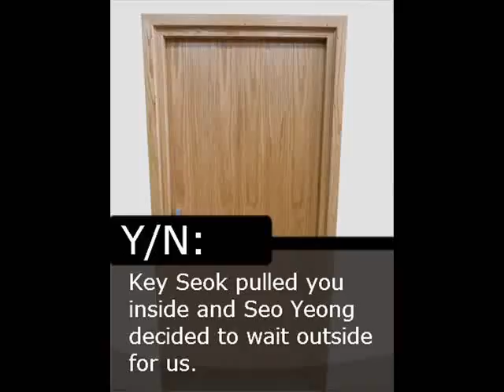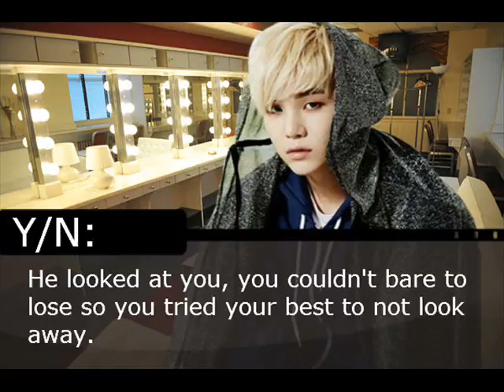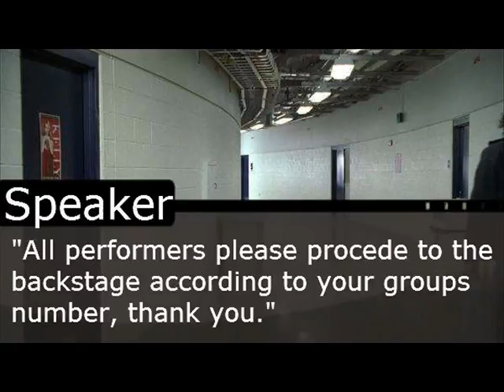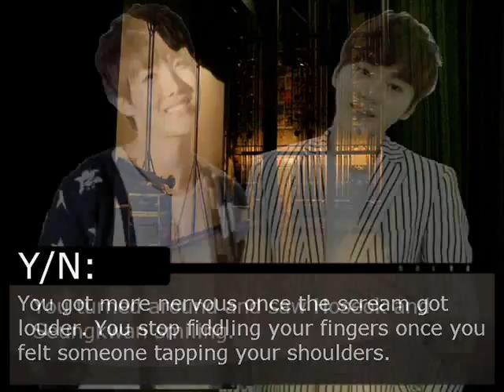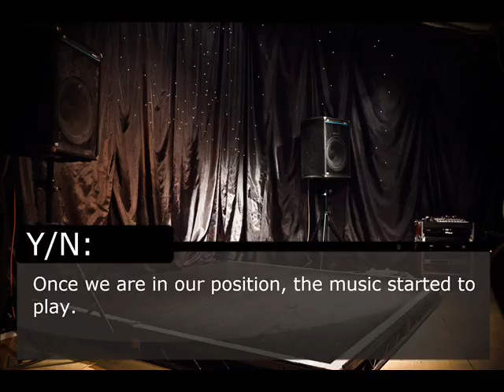DREAM Ep 11: The 2nd Project (BTS,Hey!Say!JUMP,SEVENTEEN,ASTRO FF) 3/4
Enjoy the 3rd part~ :D